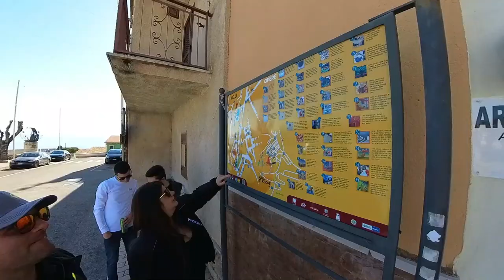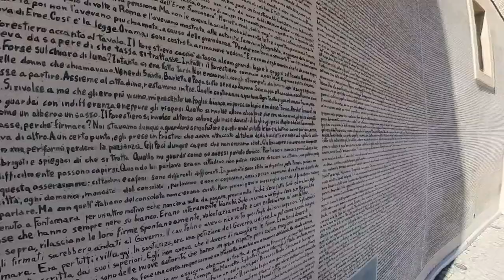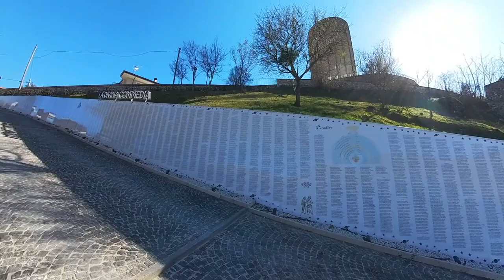Borgo Universo Aielli 18-02-2024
Un percorso mozzafiato, ovviamente in moto, che partendo dalla nostra base a Francavilla al mare ci ha portato fino ad Aielli a visitare il Borgo Universo.
La mia amata Hero9 alla soglia dei 2 anni e oltre 50 video è andata in pensione e questo è il primo video che realizzo con la nuova Insta360 x3 e spero ne possiate apprezzare la qualità.
buona visione!

Un ringraziamento speciale va a MaxKoMusic per le splendide colonne sonore che mi ha messo a disposizione!